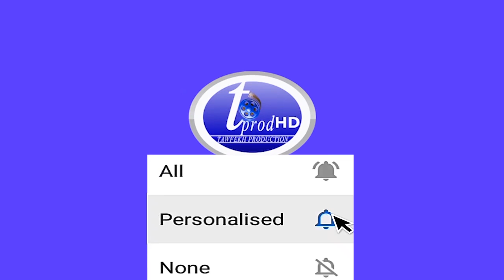Visite à la TFM Ce que Bouba Ndour a dit à SONKO